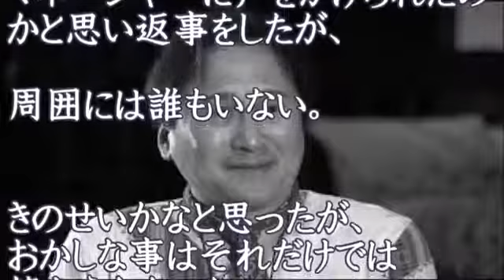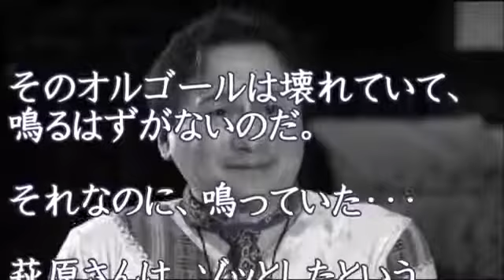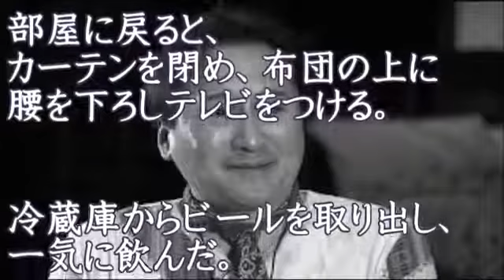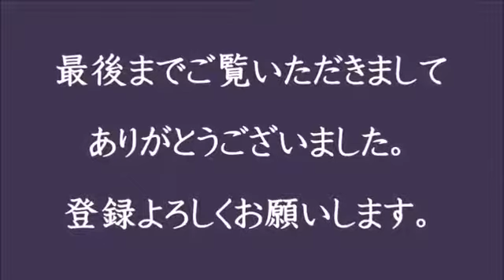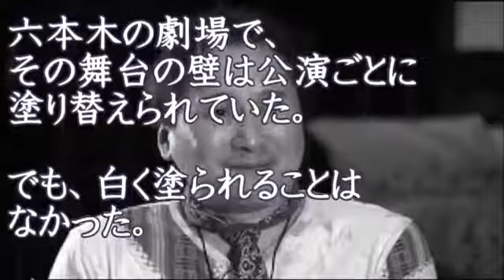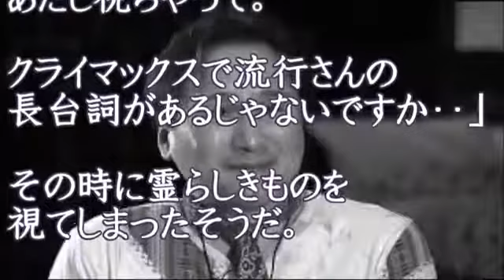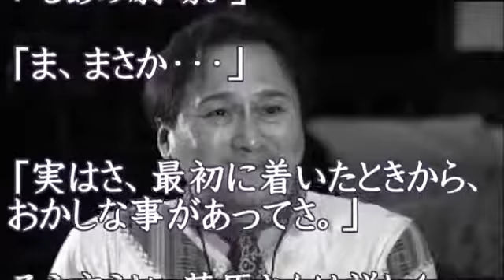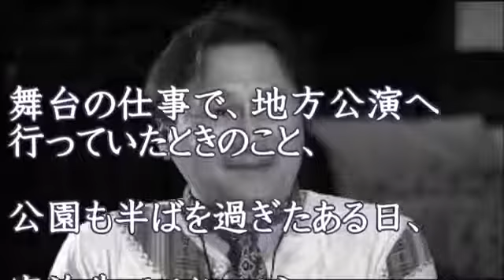故 萩原流行さん 生前番組で公表していた地方公演での不思議な体�